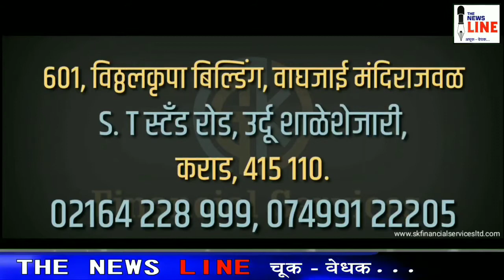KARAD | मराठा आरक्षण मुद्द्यावर कराडमध्ये विद्यार्थी परिषद संपन्न....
सर्वोच्च न्यायालयात दोन स्वतंत्र याचिका दाखल करण्याचा निर्णय.

कोणीही अविचारी पाऊल उचलू नये, बुद्धीभेदाला बळी पडू नये असे मराठा क्रांती मोर्चाचे आवाहन.